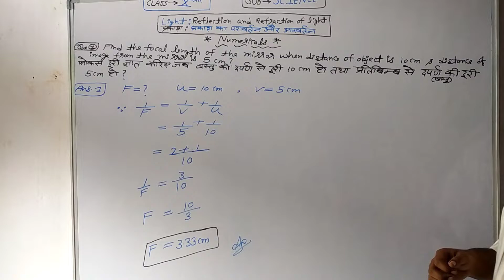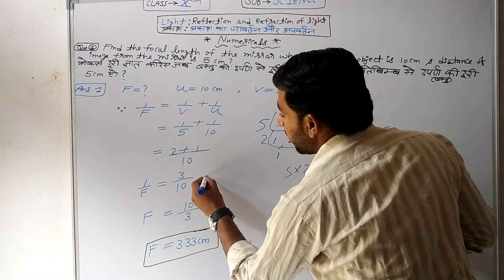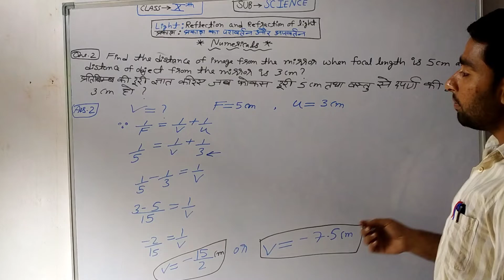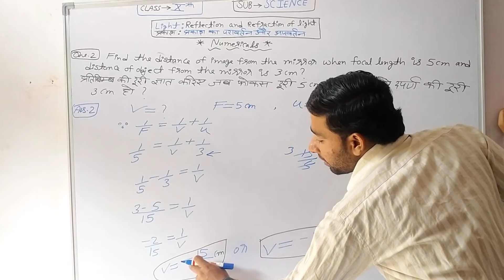#Mirror's Numerical (दर्पण के प्रश्न)##👍✅🧑‍🏫📝📚😊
#Numerical base on Mirror (दर्पण पर आधारित प्रश्न)##✅👍🧑‍🏫📝📚😊